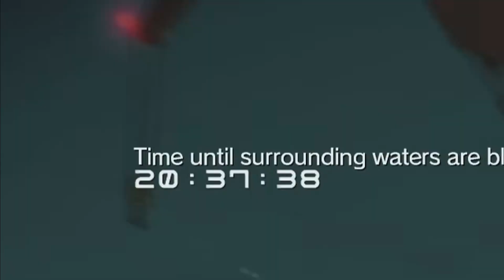SO CLOSE YET SO FAR…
MGSV TPP FOB
Hi there,
I hope you are well and are enjoying the content. Please leave a comment on any suggestions on style, challenges or any possible games you would like.
Please feel free to look at the other platforms I'm currently on below.
I was right there. All I needed to do was stay still for 5 seconds. Well, there's always next time...
Credit to PRAWNM33 for the illustration of Venom Snake.
Credit to the Metal Gear Solid fandom for the resource boxes.